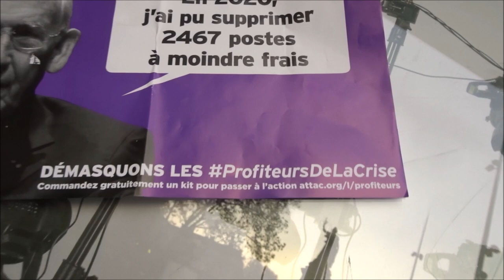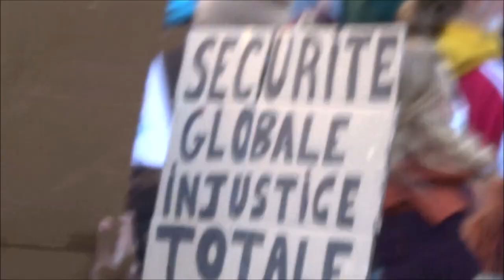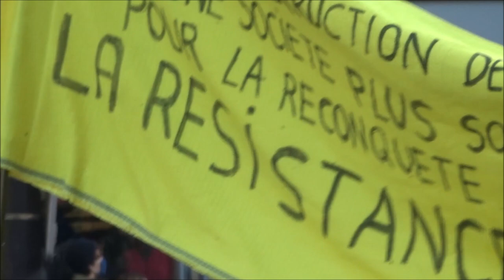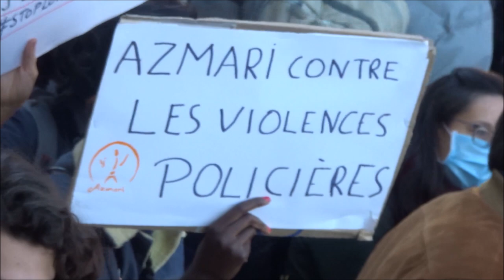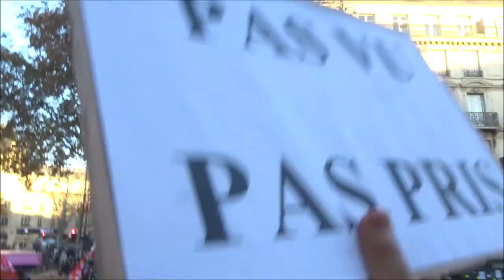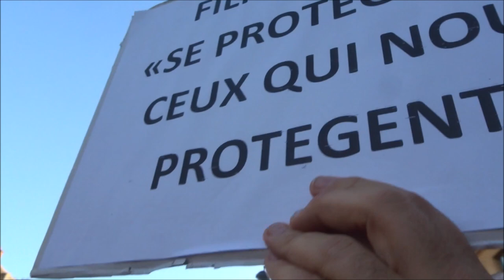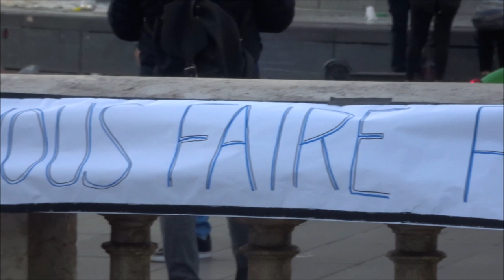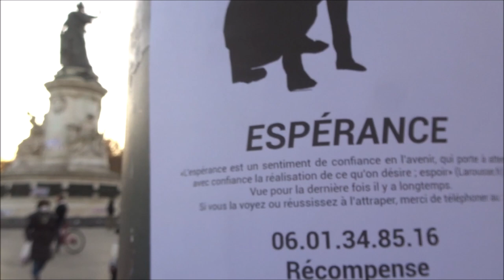MarcheDesLibertes no.4 Marche des Libertés Paris Republique Bastille dictature 28nov 2020